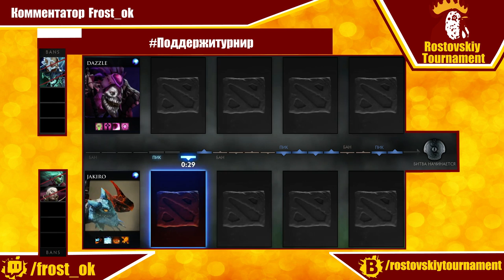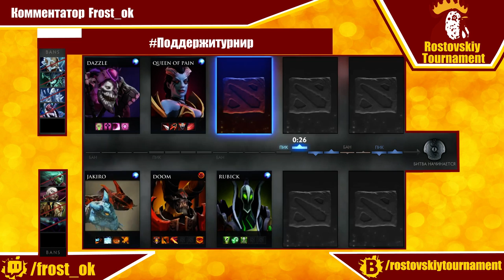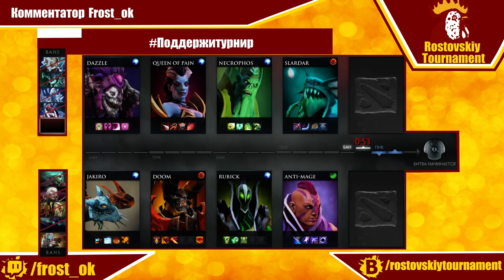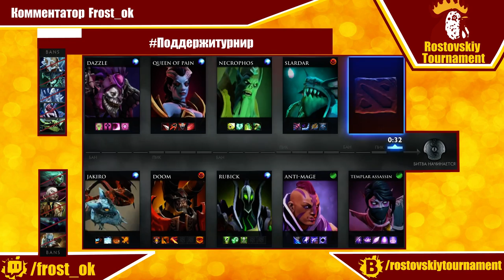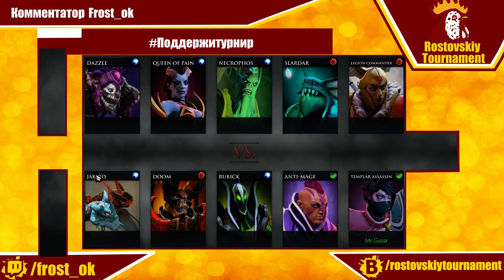Rostovskiy Tournament. Team Ninjago vs Meдвежата! 1 карта!